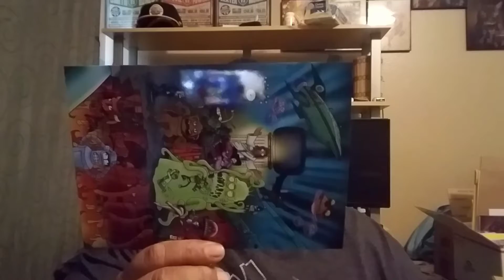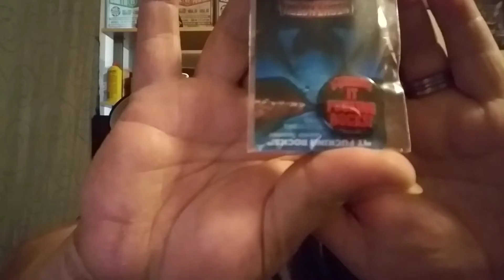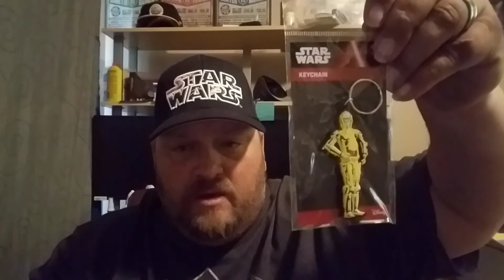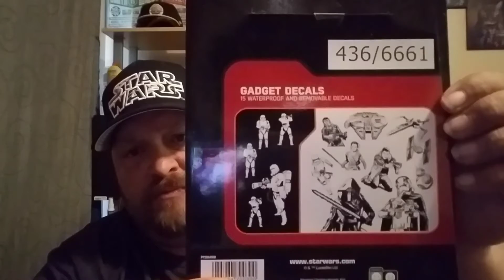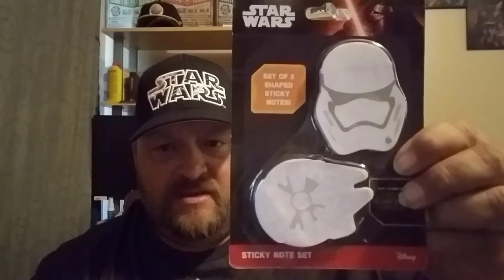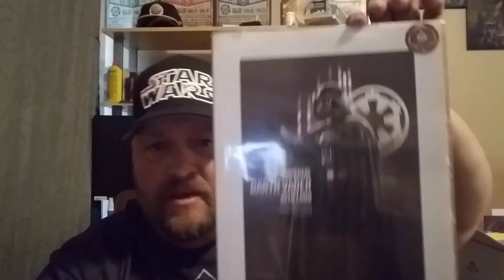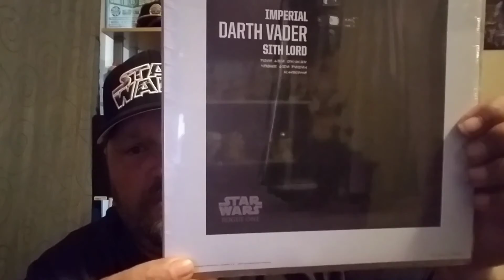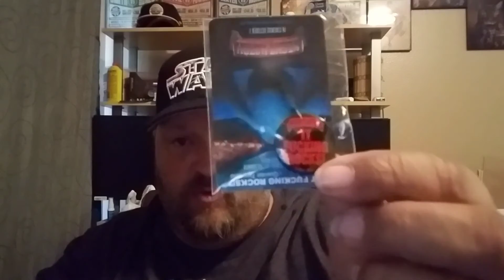Bossman 1974 Road to 500 giveaway WINNINGS WOOT